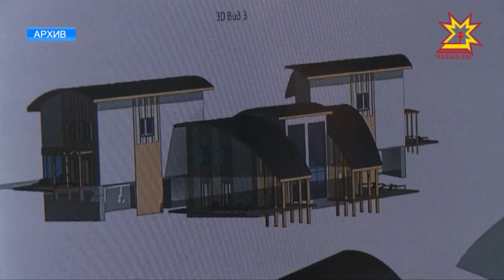Хăнасемпе çул çÿрекенсене Чăваш Ене илĕртме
Хĕллехи кану вăхăтĕнче Шупашкарта чылай хăна пулса курчĕ. Чăваш Ен тĕп хули Раççейри йÿнĕпех канма пулакан вырăнсен йышне кĕнĕ. Çакна хăна çурчĕсене килен-каян хисепне тата хăнасен шухăш-кăмăлне кура палăртнă. Туризм — пашалăх хыснине те пуянлатмалла. Ăна малалла аталантармалли майсене Правительство çуртĕнче пăхса тухрĕç.